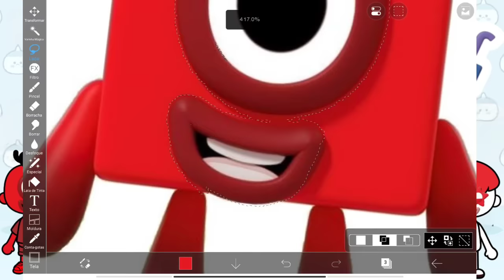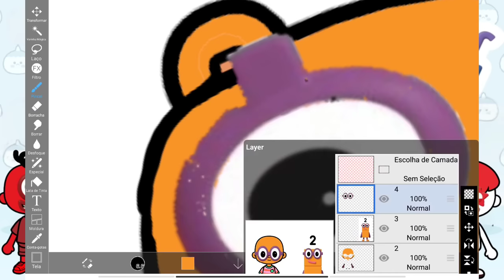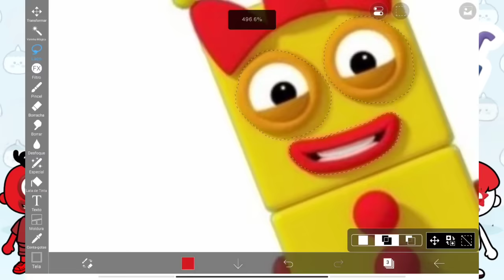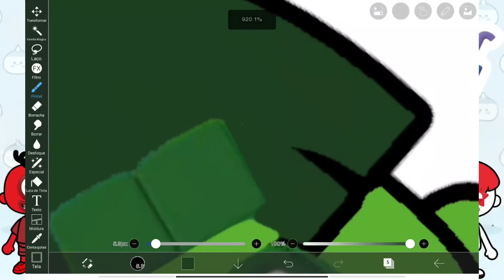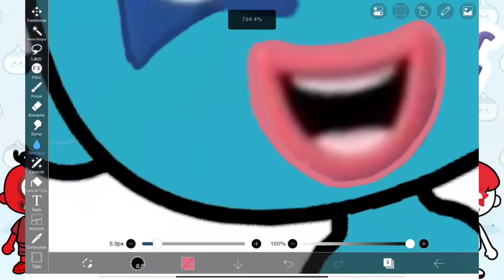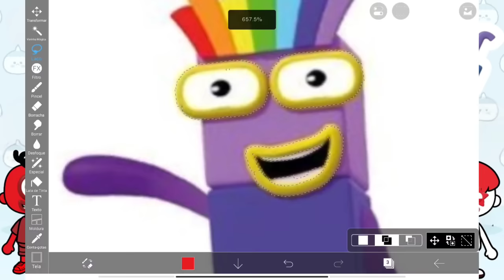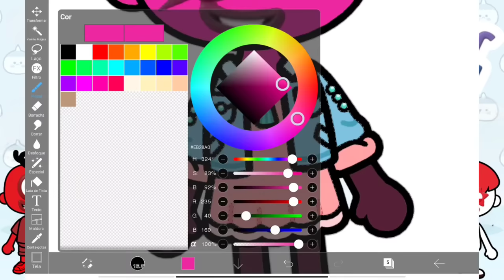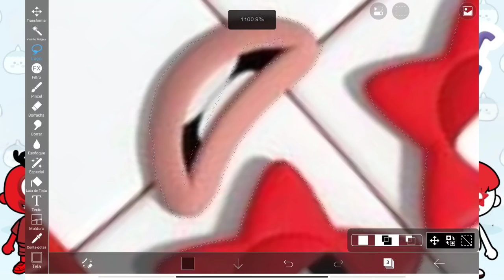Drawing All Number Blocks in Toca Life / Humanized Number Blocks humanized /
Toca Boca